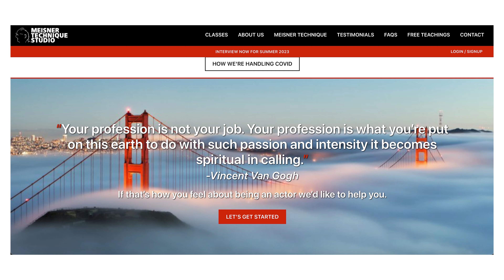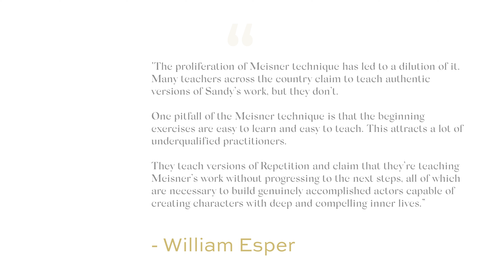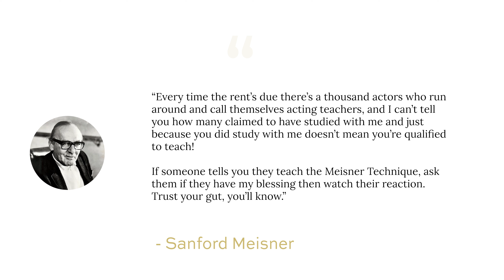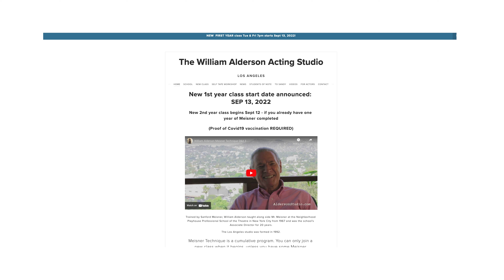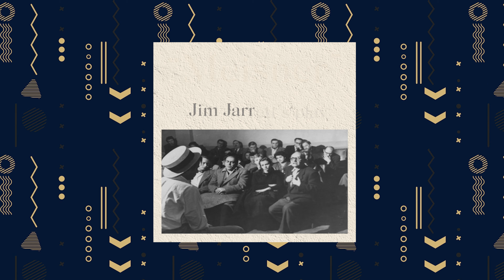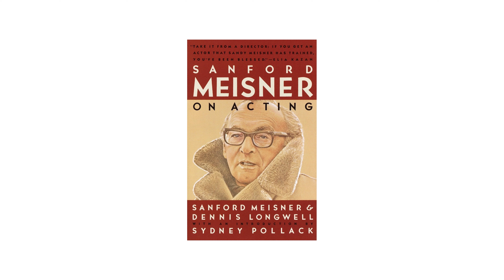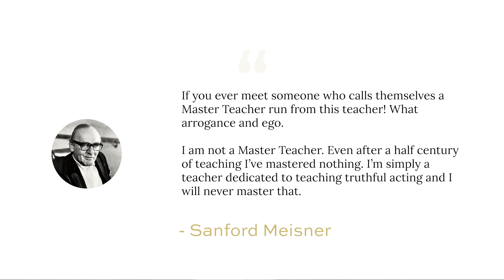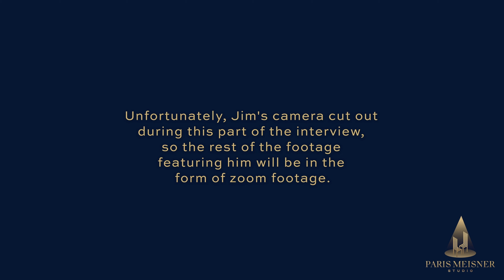The truth about Meisner history: our interview with Jim Jarrett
In this episode I interview Jim Jarrett from @TheMeisnerTechniqueStudio about the Meisner technique, Sanford Meisner's history, the politics involved in schools marketing and how to go about teaching this approach.

🎥 Kyla Jarrett & Katia Crivellari

0:00 Introduction
0:38 The Meisner Technique Studio
2:05 Sanford Meisner & Jim Jarrett
2:50 Length of the curriculum
3:45 Rehearsing outside of class
5:40 Requirements to get accepted
9:50 Rehearsing outside of class 2 & being independant
12:00 Repetition exercise & full technique
15:25 Bill Esper & adapting a diluted technique
16:22 Proliferation of teachers
23:03 Meisner schools politics
28:56 Legitimate schools & De Tree A Wee
29:28 Paris Meisner Studio
30:12 William Alderson Acting Studio
30:23 Playhouse West
32:30 Sanford Meisner history
32:55 James Carville
35:00 James Carville Sanford Meisner School of Acting
36:00 The Sanford Meisner Center
36:44 Martin Barter
37:20 Alex Taylor
37:48 Scott Trost
38:20 De Tree A Wee
38:45 The Meisner Institute
39:24 Jim Jarrett's play "Meisner"
51:48 What is the Meisner technique ?
52:35 Method Acting
54:15 The genesis of the technique - The dangers of Method Acting
56:32 The genesis of the technique 2 - Actors not listening and being in their heads
59:32 Denis Longwell's book - Sanford Meisner "On Acting"
1:00:15 Can you teach the Meisner technique in a book or online ?
1:02:57 Larry Silverberg & books
1:06:22 Nick Moseley "Meisner in Practice"
1:07:23 Can you teach the technique in an intensive workshop ?
1:09:08 How can you train to be a teacher ?
1:11:14 Sanford Meisner's standards
1:14:05 Historical dates
1:15:25 Pure Meisner or adapting the technique
1:19:02 Sticking points of the Meisner technique ?
1:23:23 Jack Waltzer
1:25:50 Is the Meisner technique life changing ?
1:30:54 Can anyone learn the Meisner technique ?
1:32:48 How to join Jim Jarrett's class ?
1:40:26 Useful links

(Discover our research behind the scenes, our tools and secrets techniques)

🤓 I'm Octave, a former cognitive science student and musician living in Paris. I got back into acting to improve my stage performance when I was singing at Open Mics, and ended up creating an acting school around my research (Paris Meisner Studio). I also studied different approaches of therapy and coaching, especially NLP and ericksonian hypnosis in which I am fully certified, and now in a long Gestalt therapy training. I got into film production firstly to document the work we were doing at the school and to produce students scenes. I have now just produced and co-directed our first short movie which will be out in the summer 2022. I do photography as a hobby and to practice composition and colour correction.

PARIS MEISNER STUDIO
🏫 This is our acting school & research center in Paris. I developed it over the years, at first in order to train for free, and fly acting teachers (Meisner technique in particular) from all over the world to bring quality training where we were. It now hosts an original research program called "Meisner & systemic coaching" that mixes Meisner approaches and other acting techniques with tools from therapy, coaching, meditation, and scriptwriting and production principles.

🍿 We also have a Youtube Channel, mostly in French, and for the work we do in Paris specifically : students work, behind the scenes... We will be happy to have you as a subscriber.

PHOTOGRAPHY WEBSITE
📸 This is where I upload some of the pictures I take to practice using the cameras I buy to document the work we do at Paris Meisner Studio for this channel.

🎥 Mirrorless camera for film and photography
🔐 The phone-addict safe for Deep Work
🔦 Day-light on demand
🎙 The wireless auto-charging mics